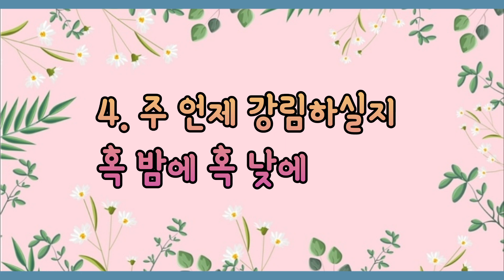[낮은키 반주] (Bb조) 새찬송가 310장 (통410장) 아 하나님의 은혜로 I Know not Why God's Wondrous Grace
1. 아 하나님의 은혜로 이 쓸데없는 자

왜 구속하여 주는지 난 알 수 없도다

내가 믿고 또 의지함은

내 모든 형편 아시는 주님

늘 보호해 주실 것을

나는 확실히 아네

2. 왜 내게 굳센 믿음과 또 복음 주셔서

내 맘이 항상 편한지 난 알 수 없도다

나는 확실히 아네

3. 왜 내게 성령 주셔서 내 마음 감동해

주 예수 믿게 하는지 난 알 수 없도다

나는 확실히 아네

4. 주 언제 강림하실지 혹 밤에 혹 낮에

또 주님 만날 그곳도 난 알 수 없도다

나는 확실히 아네